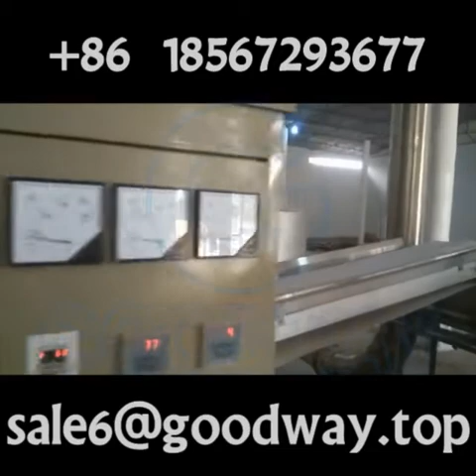Gambia Tapioca Starch Making Machine Cassava Starch Processing Plant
NanYang Goodway Machinery & Equipment Co., Ltd.
☛Gambia Cassava Starch(Tapioca) On-site Processing
Production Process: Fresh Cassava Roots → Cassava Washing and Peeling → Cassava Crushing into Slurry → Slurry and Residues(remove the fiber) Separation → Desanding and Desilting → Concentrating and Refining(remove the protein) → Vacuum Dewatering → Drying and Sieving → Cassava Starch(Tapioca)